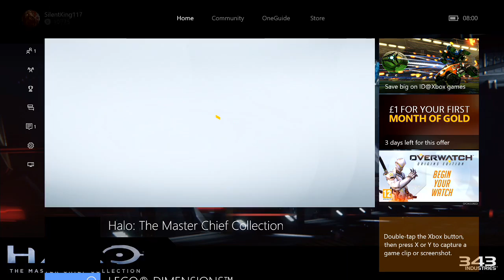halo 2 anniversary part 7